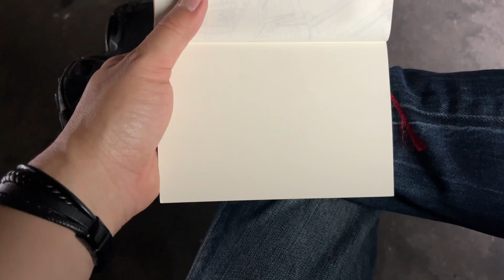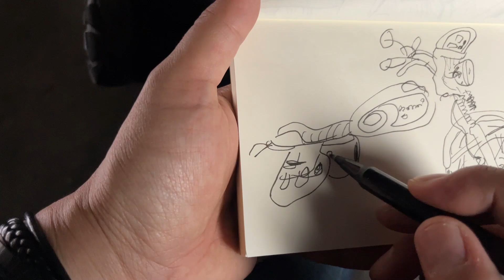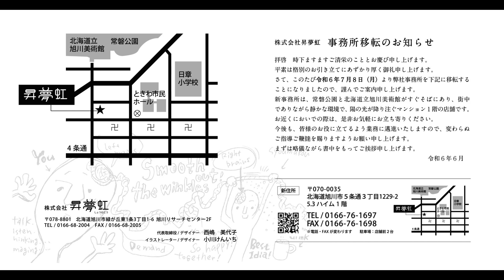デザイン事務所移転のお知らせ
小川けんいちです。

ドラマ「99.9～刑事専門弁護士」イラスト
ドラマ「シェフは名探偵」イラスト

小川けんいち